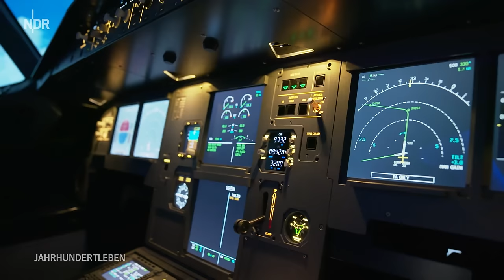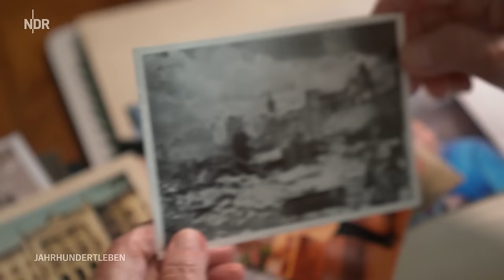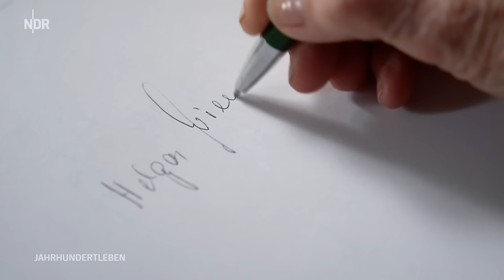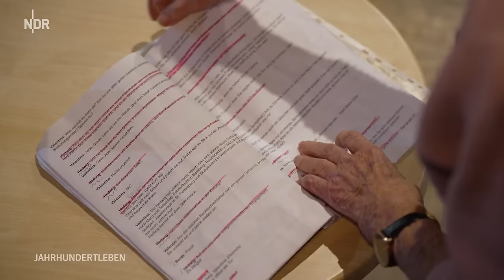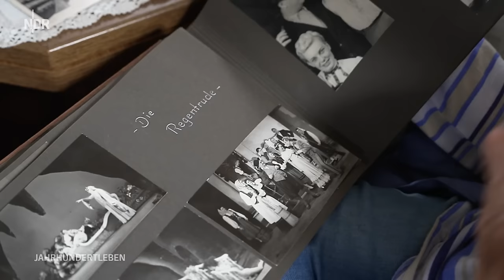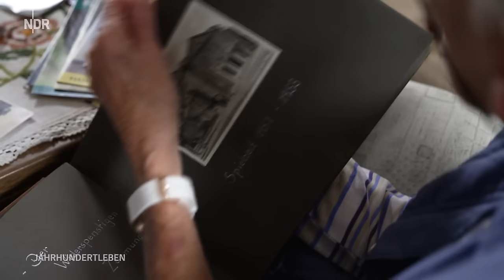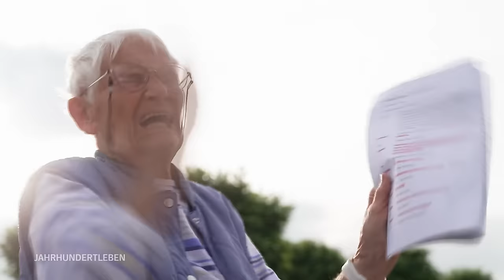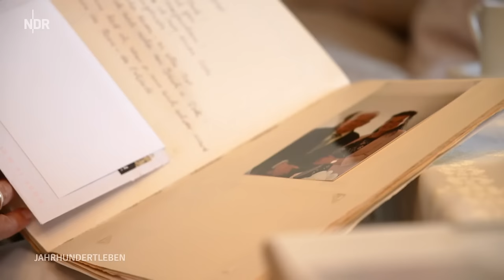Ein Jahrhundertleben (Folge 5) | Das Vermächtnis der 100-Jährigen | NDR Doku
In dieser neuen Dokumentation "Ein Jahrhundertleben" tauchen um die 100 Jahre alte Menschen tief in ihre Erinnerungen ein. Mit dem Blick in ihre Fotoalben lassen die fünf Zeitzeuginnen und -zeugen die Zuschauerinnen und Zuschauer an ihren ganz persönlichen, einschneidenden Erlebnissen und emotionalsten Momenten teilhaben. Der Blick auf ihre Lebensgeschichten ist zugleich eine Reise durch die deutsche Geschichte. Wie blicken die fünf Norddeutschen auf die Vergangenheit und die Gegenwart? Was waren ihre persönlichen Glücksmomente? Und was hat sie geprägt?

Sie dürfte die älteste noch aktive Schauspielerin in Mecklenburg-Vorpommern sein, wenn nicht sogar im ganzen Norden: Helga Wienhöfer. Am 2. Mai 1928 geboren, spielt sie immer noch auf der Barther Boddenbühne, im Winter in einer Komödie, im Sommer im Historienspektakel open air. Zwei Aufführungen die Woche, dienstags Keramikkurs, donnerstags Physiotherapie. "WH", wie sie liebe- und respektvoll von ihren Kollegen genannt wird, ist aktiv. "Sonst würde ich mir schon längst die Radieschen von unten anschauen", sagt die 95-Jährige mit einem Lächeln. Ihre Ausbildung macht sie am Theater in Köthen (Sachsen-Anhalt). Mitte der 1970er-Jahre sattelt die Schauspielerin und zweifache Mutter für 20 Jahre um. Sie wird Leiterin eines Kulturhauses in Barth. "Für Kultur war immer Geld da in der DDR. Ganz im Gegensatz zu heute, wo das Theater jeden Euro zweimal umdrehen muss", bedauert sie.

Wenn Edeltraut und Peter Raspe an ihr erstes Zusammentreffen vor 79 Jahren denken, erinnern sie sich beide an einen "unglaublichen Moment und danach an den besten Sommer unseres Lebens".

Der Zweite Weltkrieg Krieg war noch nicht vorbei. Edeltraut, Traute genannt, hatte gerade eine wochenlange Flucht mit einem Panjewagen über das Haff hinter sich, Teile ihrer Familie waren verschollen. Peter war nach zehn Jahren in einem Kinderheim von seinen Eltern auf den Gutshof Parin in Mecklenburg-Vorpommern geholt worden. Doch das gemeinsame Glück hält nur kurz: Auf dem Hof bricht eine Typhusepidemie aus, Peter erkrankt schwer und liegt monatelang isoliert im Krankenhaus. Seine Mutter infiziert sich ebenfalls. Als er zurückkommt, ist seine Familie enteignet, das gesamte Inventar des Gutshofs geplündert. Kurz darauf stirbt Peters Mutter mit nur 40 Jahren.

Und seiner Familie wird untersagt, sich dem Gut in einem Umkreis von 100 Kilometern zu nähern.

Peter geht nach Hamburg, Traute bleibt in Parin. Er überquert die Grenze in die Ostzone immer wieder schwarz und besucht Traute. Im Januar 1947 fliehen sie gemeinsam in den Westen, 1954 heiraten sie, im selben Jahr kommt Tochter Petra zur Welt, neun Jahre später Tochter Christa. Peter und Traute bauen sich in verschiedenen Städten ein gemeinsames Leben auf, sie arbeitet als Kontoristin, er als Gartenmeister. Die beiden bezeichnen es als größtes Glück "wenn wir uns abends bei den Händen fassen und sagen, wie gut, dass wir uns haben. Und wer kann das schon mit 95?"

Hiltrud Harthus wird am 25. September 1928 in Osnabrück geboren. Kurz nach der Geburt zieht ihre Familie mit ihr aufs Land nach Niedersachsen. Hiltrud Harthus erinnert sich noch sehr lebhaft an diese Zeit. "Primitiv" ist das Wort, das sie am häufigsten gebraucht. Ihre ersten Kindheitserinnerungen bringen Hiltrud zurück in ein altes Bauernhaus in Hoysinghausen bei Nienburg. Kein Strom, keine Heizung, die Kinderschlafzimmer, vor allem im Winter, eiskalt. Die Toilette: ein Plumpsklo. Und trotzdem bekommt Hiltrud Harthus leuchtende Augen, wenn sie von ihrer Kindheit erzählt. Sie hat liebevolle Eltern, einen zwei Jahre älteren Bruder, mit dem sie sich gut versteht. Als Familie unternehmen sie viel gemeinsam, sind vor allem sehr häufig draußen in der Natur. Diese Liebe zu allem, was grünt, ist bis heute geblieben. Das Haus im Osnabrücker Ortsteil Sutthausen, in dem Hiltrud Harthus bis heute lebt, hat einen großen Garten. Und auch ihr Wohnzimmer ist mit vielen bunten Blumen geschmückt. Hier erzählt Hiltrud Harthus von ihrem Leben. Von ihrem Studium in Wilhelmshaven, ihrer 65 Jahre währenden Ehe mit ihrem Mann Hans und vor allem von ihrer Schulzeit und warum sie gern Lehrerin werden wollte, es aber am Ende nicht so geklappt hat, wie sie es sich vorgestellt hat. An ihre Schulzeit erinnert sich Hiltrud Harthus besonders gern. So gern, dass sie sich bis heute regelmäßig mit Klassenkameraden ihres Abiturjahrgangs 1949 zum Klassentreffen trifft. Einmal darf sogar ein Kamerateam dabei sein.

Helga Rode ist unter Piloten aufgewachsen. Einer Freundin ihrer Mutter gehörte das Flughafenrestaurant in Königsberg. Helga war noch nicht einmal ein Schulkind, als sie das erste Mal im Pelzjäckchen in einem offenen Zweisitzer mitfliegen durfte. Sie kennt noch den Zeppelin und die Dornier Do X, das einst größte deutsche Flugboot, von innen. Bis heute begeistert sie die Fliegerei und wäre der Krieg nicht dazwischengekommen, wäre sie gern Pilo